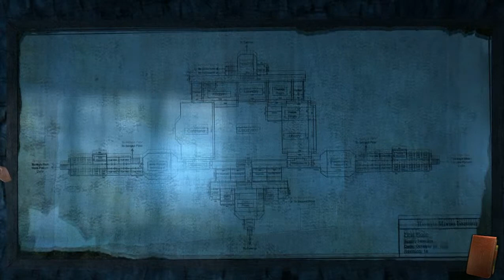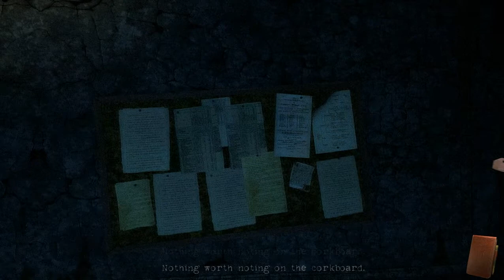Salonul de spital Asylum Gameplay EP 1